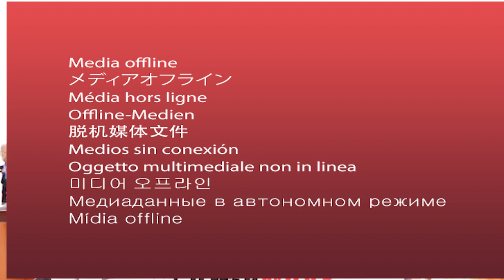Cheated out of Crunk Juice deal by Lil Jon, Real reason the group broke up. Lawsuit. Full Interview